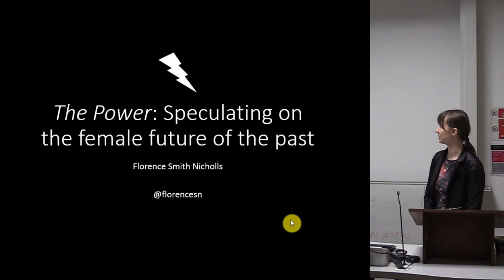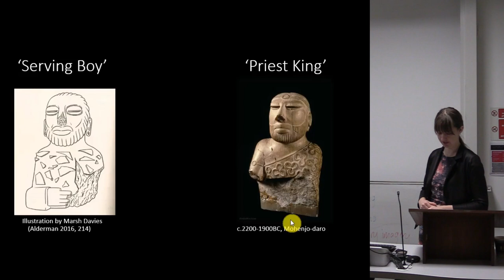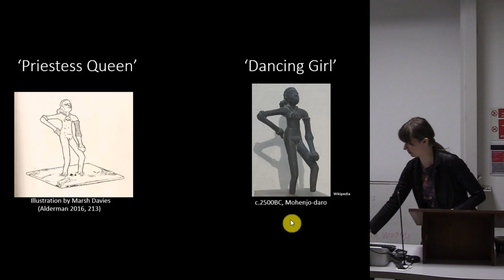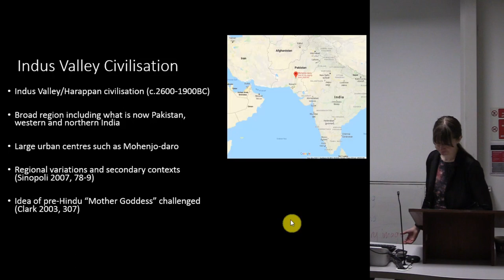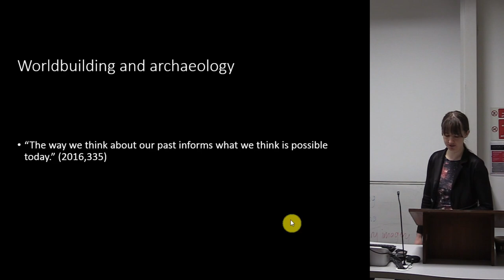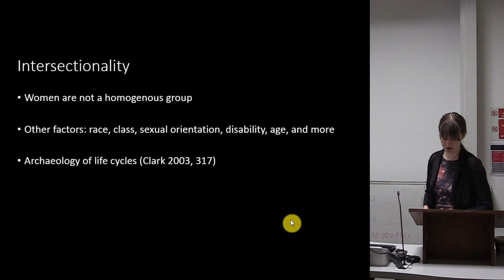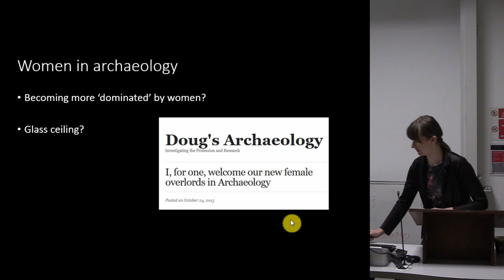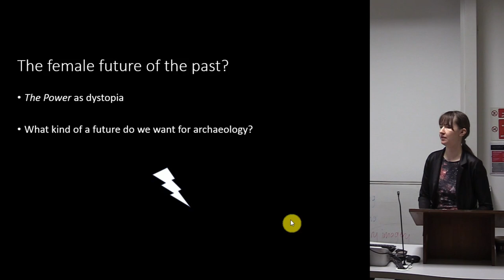The Power: Speculating on the female future of the past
Professor Naomi Alderman’s 2016 science fiction novel The Power details a ‘speculative dystopia’ in which women gain the power to electrocute at will, thus gaining physical dominance over men. The story itself is framed as a speculative account of that era written by a male researcher, including diagrams of both fictional and non-fictional archaeological artefacts. As archaeologists, we are worldbuilders. Using The Power as a primer, it will be argued that dismissing gender stereotypes and binary notions of gender identity allows for more nuanced and rigorous interpretations of the past. Furthermore, The Power invites us to speculate about the future of our own discipline which is becoming increasingly more dominated by women, and to interrogate the idea that such a future would inevitably be utopic or dystopic in nature.

Florence Smith Nicholls